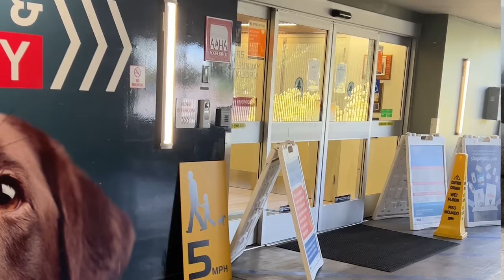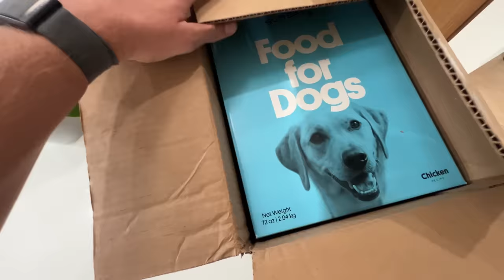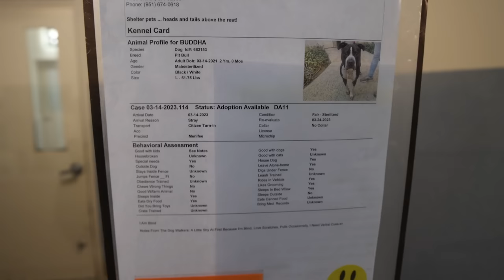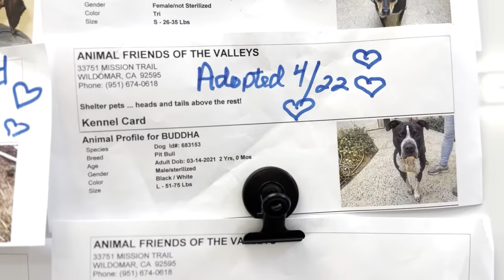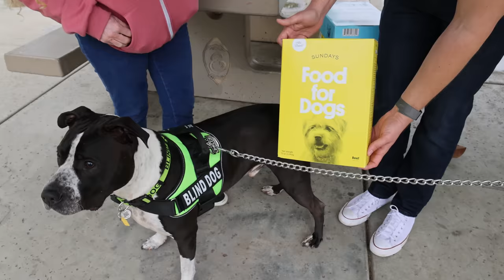The heartbreaking reason this blind pittie is at the shelter 🥺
Thank you Sundays for Dogs for sponsoring this video to help us save dogs!

For more information on these animal and others I'm working

If you want to help animals and your community and live in the Southern California Valley's area here is more information on Animal Friends of the Valley's Animal Control

If you are loving Animal Force and want to be a part of it JOIN to support

Watch this 4k tv show on youtube tv and play it for your dog when your away 🐶